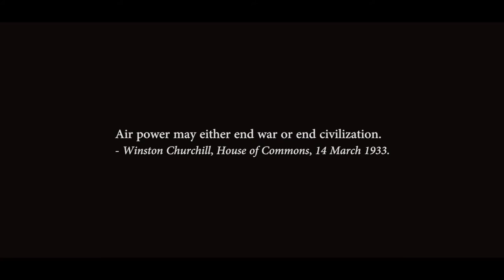13. Zagreb Scale Model Cup - Photo Compilation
13th International Model Exhibition and Competition was held in Zagreb /Croatia on September 8th 2018.

Airplanes only.